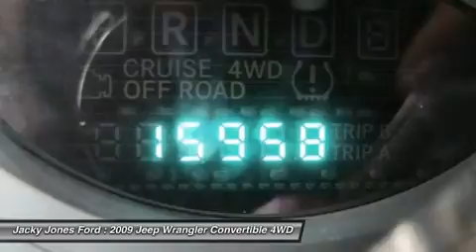2009 JEEP WRANGLER Cleveland, GA P7348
2009 JEEP WRANGLER Cleveland, GA
Stock# P7348

Price DOES include Dealer Documentation fee as well as dealer electronic Tag and Title fee. Prices do not include GA TAVT, Tag, title. Must print ad to receive quoted price. Subject to prior sale.